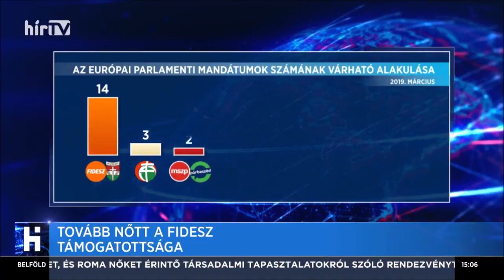"A normalitás nevében, utánam!" hangzott a vezényszó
Toroczkai László, a Mi Hazánk Mozgalom elnöke a Hír Tv Híradó c. adásában. (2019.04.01.)